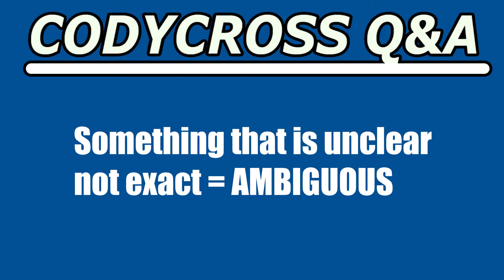Something that is unclear not exact (CodyCross Crossword Answer)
Something that is unclear not exact  answer